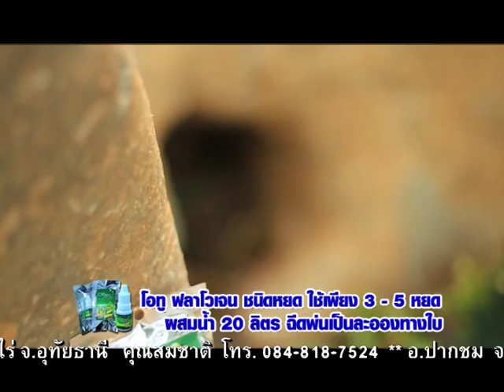รวยทะลุรากหญ้า เทป2 เสถียร บุญนำ+บัวลี สาริพัน เบรค2